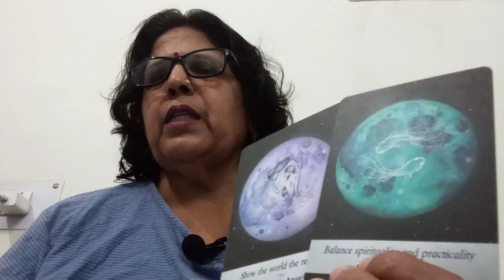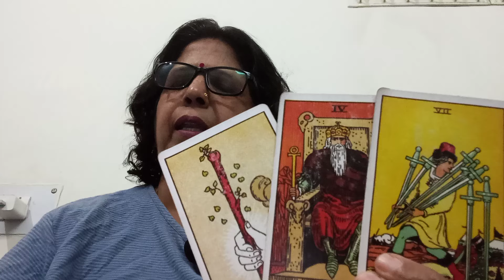ARIES 🐏 मेष,(1-8 MAY),"WEEKLY ANGEL MESSAGE, LOVE MESSAGE AND ANSWER TO ONE OF YOUR QUESTION!